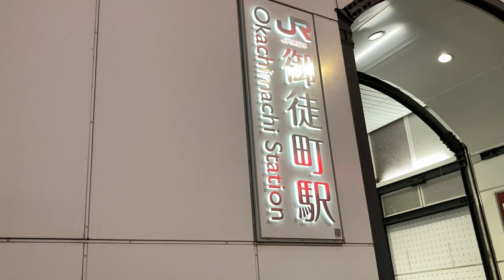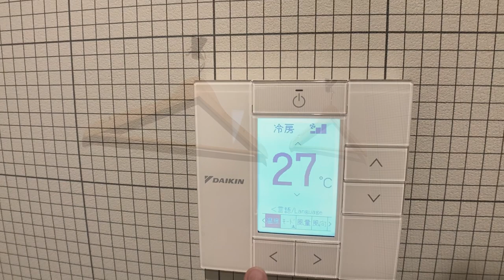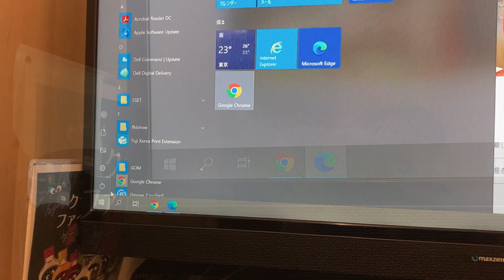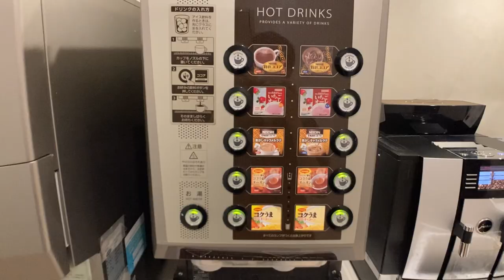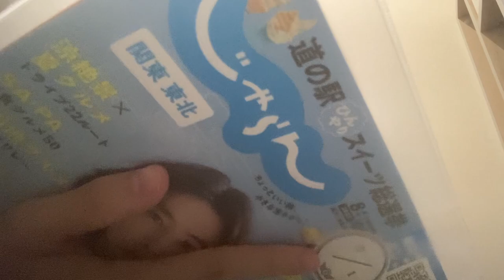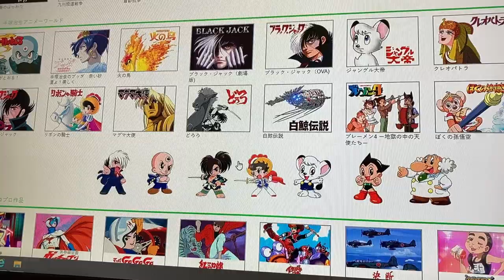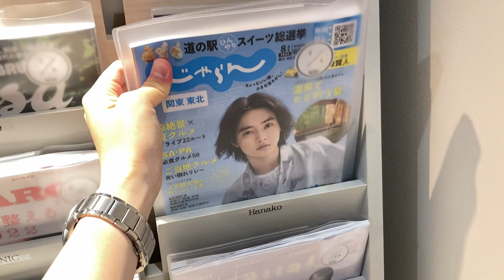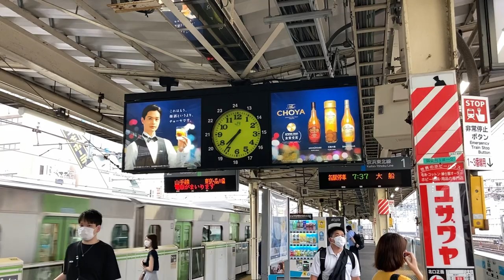$14 BEST Japanese Private CAPSULE Room of Internet-Cafe in Tokyo | Staying at Hailey'5 Café Ueno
Today I stayed at the "Hailey'5 Café Ueno-Okachimachi store", a cheap, adult internet café themed! 🛌

Wi-Fi access is available and you are free to go out until check-out. It's cheap and recommended for a solo traveler 🚶‍♂️.

Ameyoko and Ueno are close by, so if you're here for Tokyo or Ueno sightseeing, stay here!

Please turn on the subtitles and enjoy my solo travel (travel alone)vlogs in Japan ✨.

▶Access▶
◯Hailey Five Cafe Ueno-Okachimachi: 3 minutes walk from Okachimachi station on JR Yamanote line.

*Title, description, and subtitle translations may contain errors due to automatic translation.
*Some information about my movies may change from time to time and may not necessarily be accurate.

▶🎥My recommended sightseeing spots and hotels ▶

■(ENG) JAPANESE Capsule Hotel Experience 😪🛏stay in Tokyo, Japan vlog Capsule hotel 9h Akasaka sleep lab Tokyo

■(ENG) Stay at Capsule Hotel like Spaceship in Tokyo , Japan Cheap & Clean Vlog Capsule Hotel in Tokyo 9h

▶Related videos of other travelers and creators▶

0:00 Opening
1:28 Hailey'5 Café Ueno-Okachimachi store
2:41 "Theater Room" Room Tour
7:35 Facility information (manga, drink bar, shower)
14:07 Morning